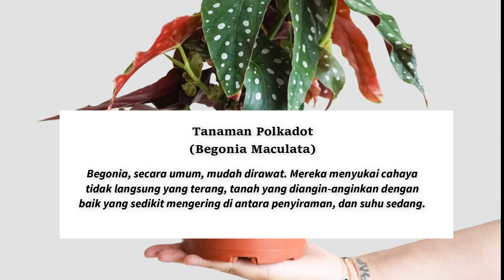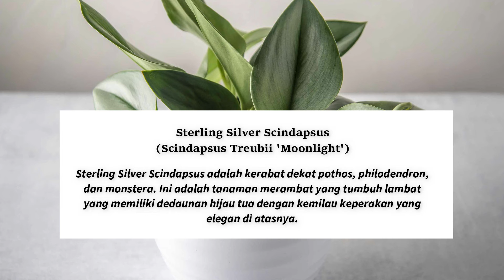Ornamental plants that will be popular in 2021, Is your collection complete?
Di tahun 2021 ini, tren tanaman hias tampaknya belum akan surut. Ini sejalan dengan pandemi virus corona (COVID-19) yang belum mereda. Untuk Anda yang ingin mengoleksi dan merawat tanaman hias jenis lainnya pada tahun ini, tanaman apa yang sebaiknya menjadi pilihan dan bakal tren.
Tanaman Hias yang Bakal Populer pada Tahun 2021 "Pilihan tanaman populer untuk tahun 2021 akan mencakup tanaman berdaun besar seperti Philodendron dan Alocasia.
Ada beberapa jenis tanaman hias lainnya yang bakal populer tahun ini dan bisa Anda koleksi. Berikut beberapa jenis tanaman hias yang diprediksi bakal menjadi tanaman hias populer tahun ini.